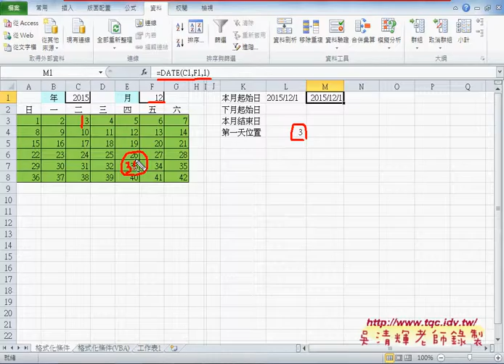02 如何利用日期函數取得本月第一天位置與總天數EXCEL VBA大數據自動化2